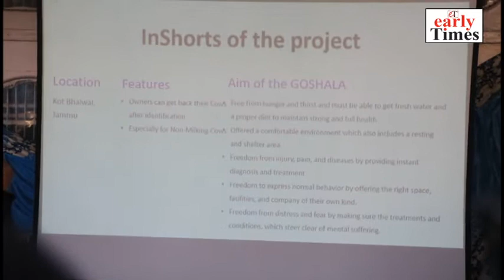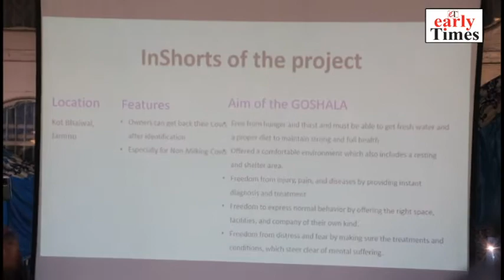Aditi Sharma launched welfare project in JKUT